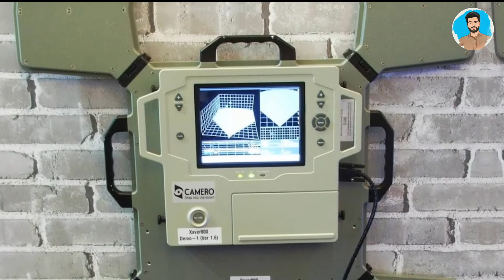Israel New Amazing Technologies | اسرائیل نے دیوار کے "آرپار" دیکھنے والی ٹیکنالوجی تیار کی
Israel Launched New amazing technology .

Israel technology
Israel New technology
Israel New Technology 2022
Israel Technology